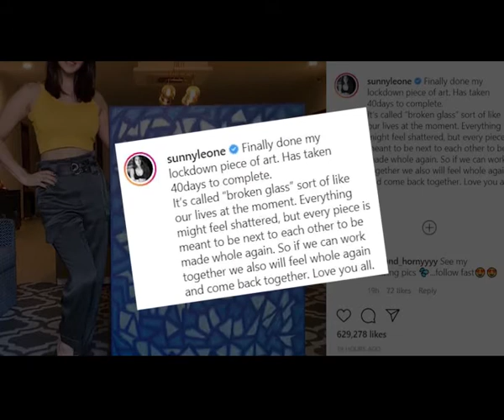Sunny Leone enjoys date night with husband Daniel amid lockdown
Bollywood actress Sara Ali Khan treated her fans with an adorable throwback picture of herself from her childhood.